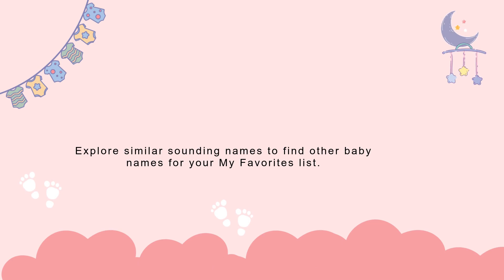Amia baby name meaning, Origin and Popularity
Amia is a girl’s name of Latin origin. This delicate name translates to “beloved”, and can even be traced to the French word amie, the feminine form of the word meaning “friend”. Amia also has clear relations to the popular name Amy, but if you prefer to bless baby with a sweet lilt to their name, Amia is an ideal choice. It can also be shortened to the ever-chic nickname Mia.